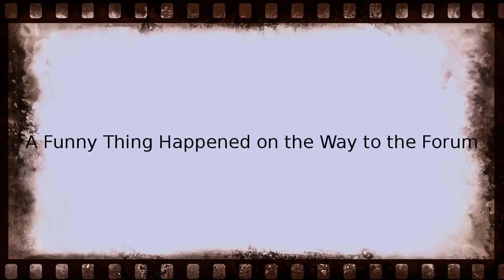laurence olivier award for best musical revival Wikipedia